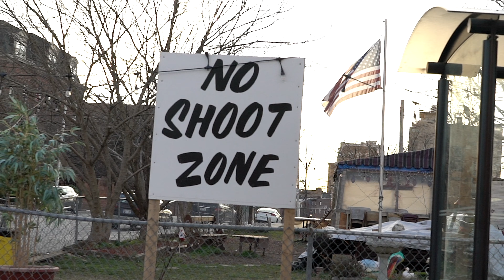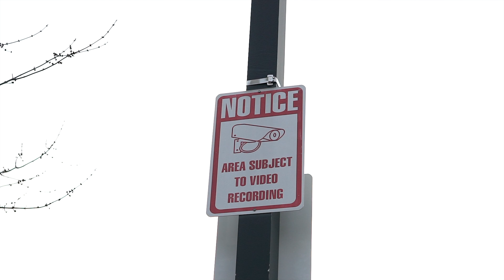Jaleel Knight "Ain't No Love"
Baltimore native, the blind prodigy Jaleel Knight is the answer to Hip Hop's Stevie Wonder